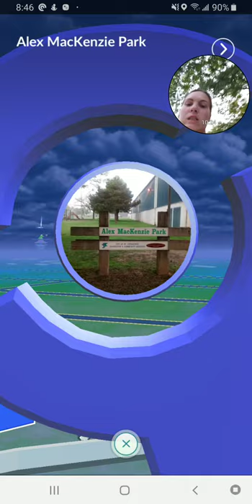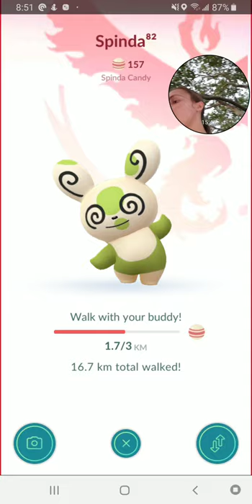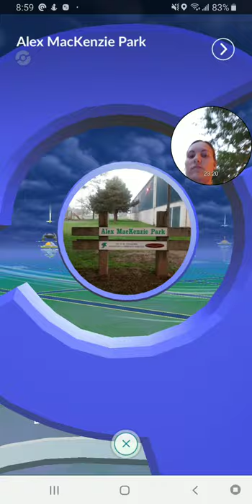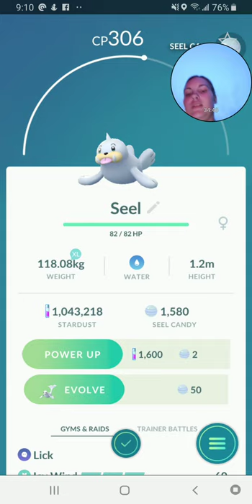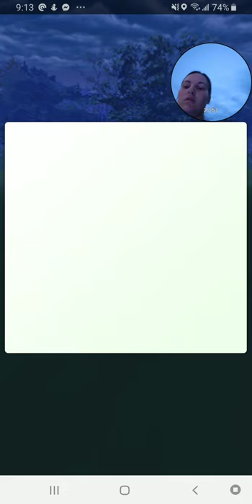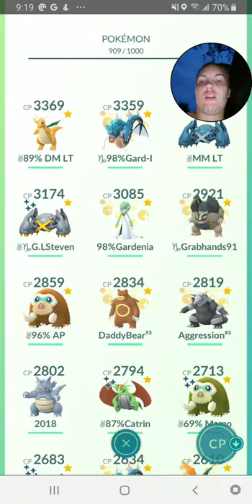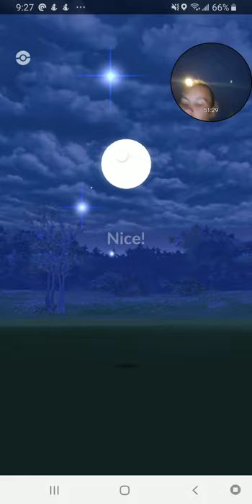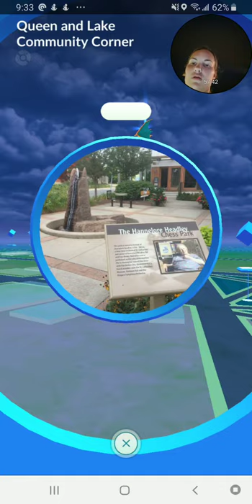Pokémon Go Shiny One Piece Pikachu Hat Hunt 2019